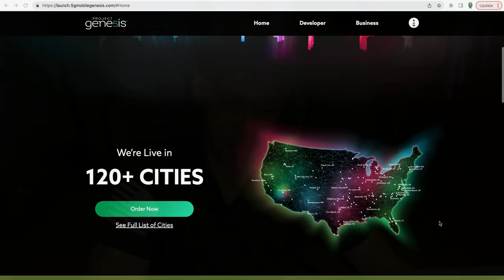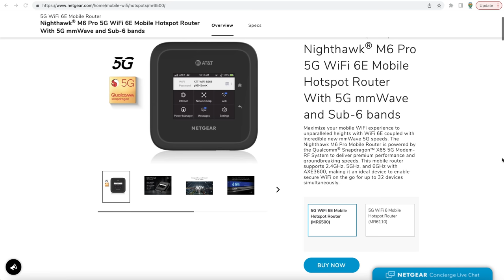Unlimited High-Speed 5G Internet For Your RV, Just $20 Per Month -- No Throttle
Looking For Cheap High Speed Internet For Your RV With No Data Caps?Well a new internet provider Dish Project Genesis just launched in 120 US cities and is offering unlimited internet with no data caps for $20 a month.

🔥🔥🔥 GET A GREAT NIGHT SLEEP ON YOUR RV WITH A BROOKLYN BEDDING RV MATTRESS.

🔥🔥🔥Join our free monthly newsletter where we discuss important RV related topics every month and you get a chance to win a free giveaway!  Join here: